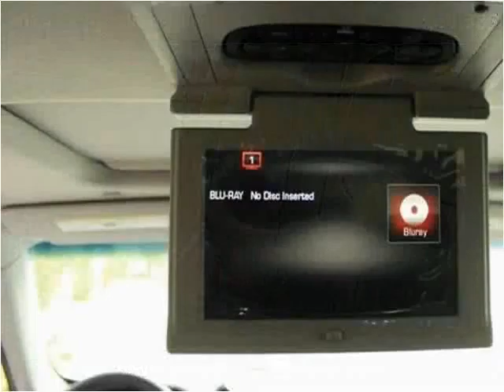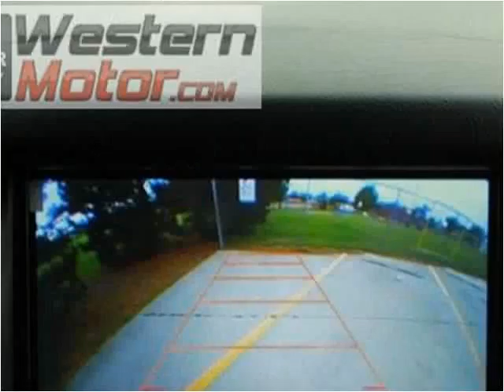2016 GMC Yukon New Cars Garden City KS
This 2016 GMC Yukon is available from Western Motor Buick / GMC .